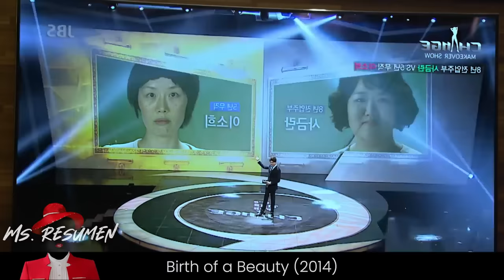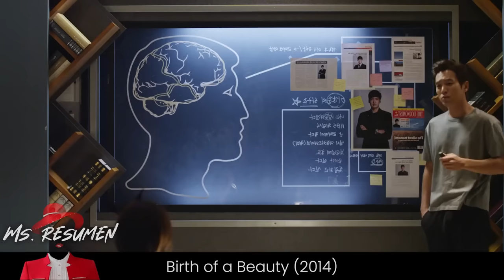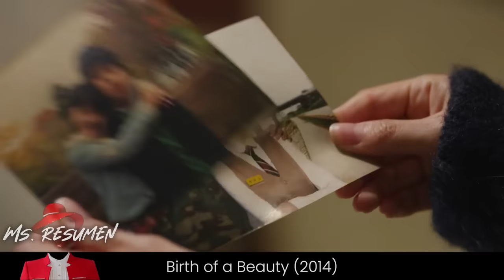Una Chica Fea es Acosada por Todo el Mundo, hasta que Decide Hacerse Una Cirugía Plástica y Vengarse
💟 Sa Geum Ran es una mujer con sobre peso quien luego de descubrir las verdaderas intenciones de su esposo y sufrir un accidente que la declara como fallecida, decide cambiar por completo su apariencia a través de varios procedimientos quirúrgicos, y volver como la hermosa Sara para cobrar venganza.